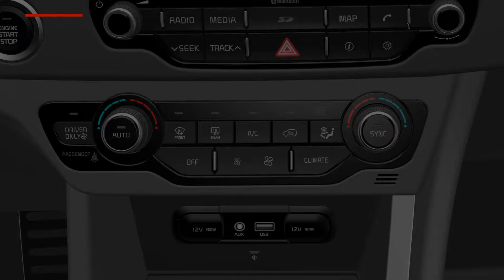Niro - Pulsante regolazione velocità ventola (For EU)